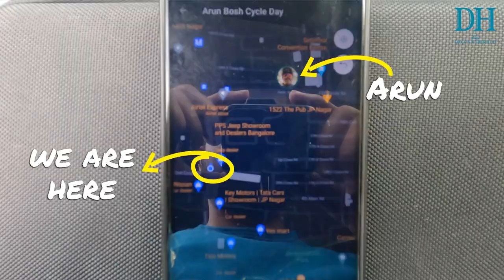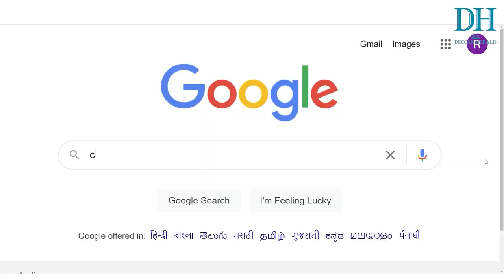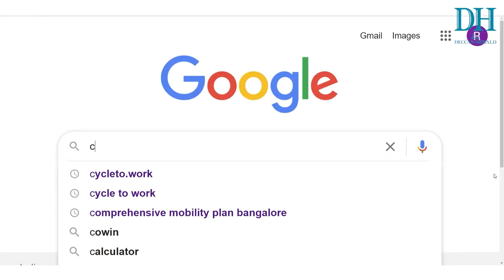Cycling to Work in Bengaluru | World Bicycle Day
It's WorldBicycleDay and Deccan Herald's Rajath Sharma decided to give cycling to work a shot.
Find out.

Edit: 1:17 - It should say off Kanakapura Road and NOT Kanakapura.